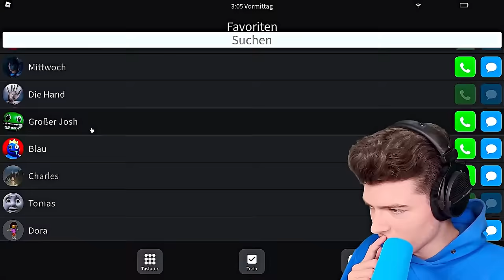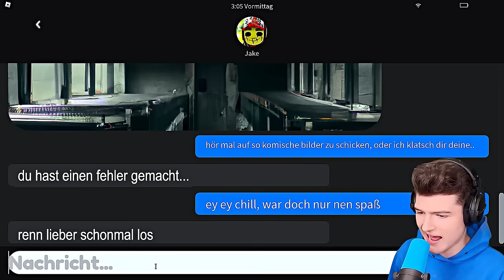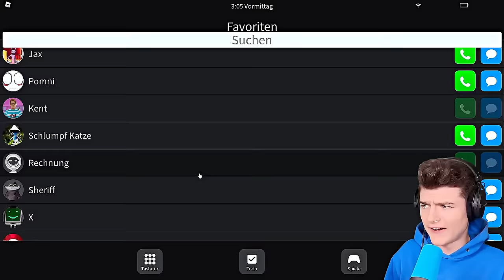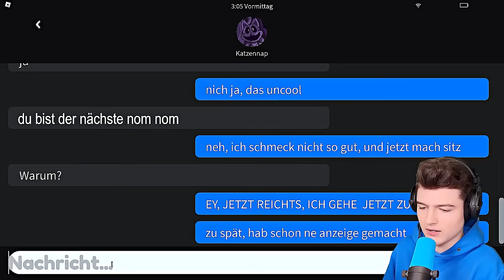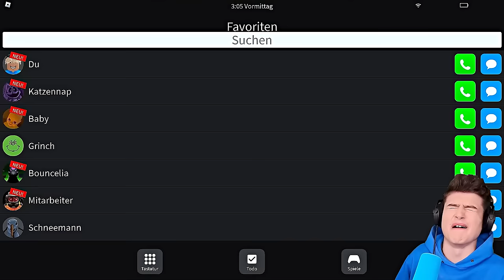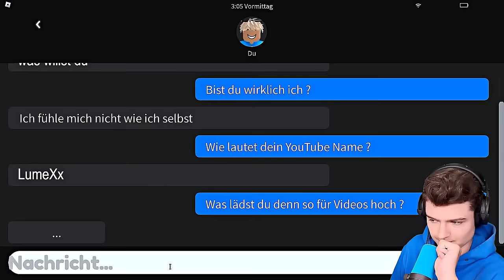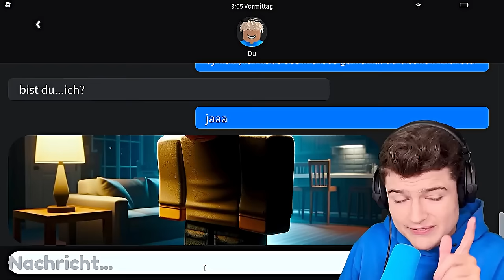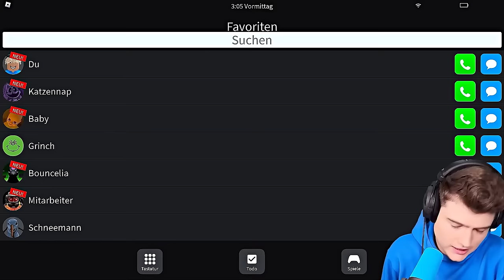Diese ROBLOX VIDEOS sind zu GRUSELIG!